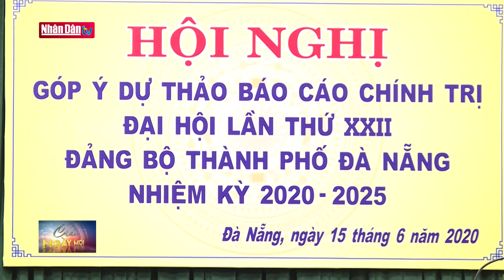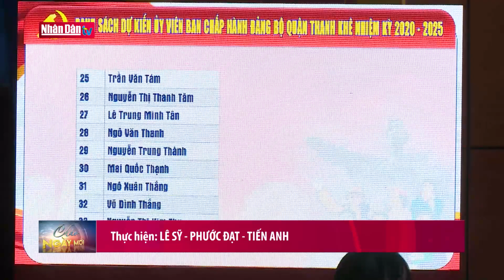Đà Nẵng góp ý dự thảo báo cáo chính trị Đại hội Đảng bộ thành phố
Đà Nẵng góp ý dự thảo báo cáo chính trị Đại hội Đảng bộ thành phố | Truyền Hình Nhân Dân
1. Dự Báo Thời Tiết Hôm Nay